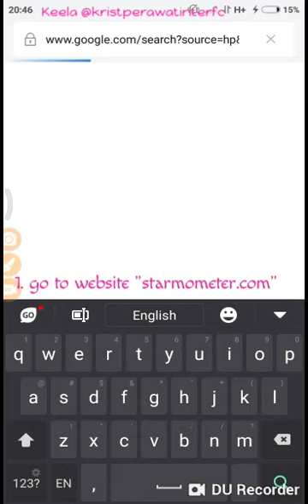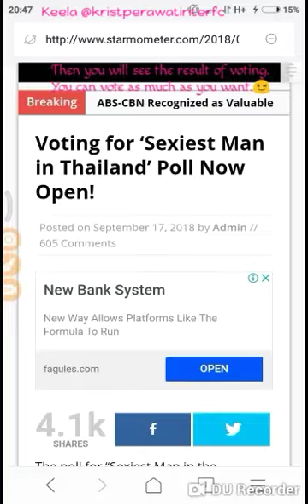Let's vote for Krist as Sexiest Man In Thailand!😁